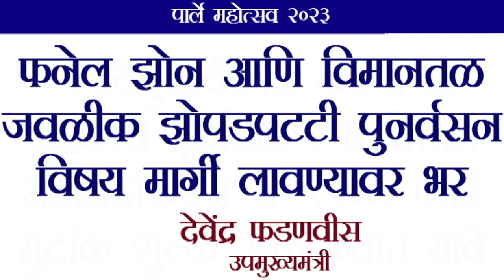फनेल झोन आणि विमानतळ जवळीक झोपडपट्टीपुनर्वसन विषय मार्गी लावण्यावर भर उपमुख्यमंत्री देवेंद्र फडणवीस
पार्ले महोत्सव 2023
फनेल झोनचा विषय हा अंतिम टप्प्यात आलेला असून तीन ते चार पर्यायांपैकी नेमका कोणता पर्याय निवडायचा हे बाकी आहे. कारण प्रत्येक पर्यायामध्ये काही गोष्टी चांगल्या, तर काही कमी फायद्याच्या आहेत. त्यामुळे आम्ही अंतिम निर्णयापर्यंत पोहोचलेलो नाही. पण स्थानिक आमदार पराग अळवणी यांच्याशी चर्चा करून आणि मुख्यमंत्र्यांनीही त्यास सकारात्मक अनुकूलता दाखविली असल्यामुळे तो निर्णय लवकरच निश्चितपणे घेऊ , असे फडणवीस यांनी सांगितले. तसेच विमानतळ परिसरातील झोपडपट्टांच्या संदर्भात केंद्र सरकारने सकारात्मक प्रतिसाद दिला आहे, असे त्यांनी सांगितले.
 If feel “sahakar bhann” channel is best and you want to add some contribution to Sahakar bhann, pl click on  “Thanks” botton on My You tube Channel “sahakar bhann”and donate as much you feel.